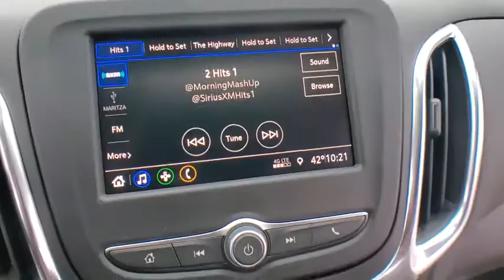2021 Chevrolet Equinox Clarkston, Waterford, Lake Orion, Grand Blanc, Highland, MI 211411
Summit White New 2021 Chevrolet Equinox available in Clarkston, Michigan at Bowman Chevrolet. Servicing the Waterford, Lake Orion, Grand Blanc, Highland, MI area.

Bowman Chevrolet
6750 Dixie Hwy

Summit White 2021 Chevrolet Equinox LT Meticulously Detailed Inside and Out!, AWD. AWD 6-Speed Automatic Electronic with Overdrive 1.5L DOHC Factory MSRP: $32,720br25/30 City/Highway MPGbrbrAt Bowman Auto Group we provide One Great Experience and are proud to offer Transparent Pricing! Proudly serving: Oakland County, Clarkston, Bloomfield Hills, Flint, Waterford, Holly, Whitelake, Lake Orion and Detroit.brPricing includes GM Employee pricing. Please call for a custom supplier/Non GM Employee quote. Prices do not include taxes, title, license, and doc fee. Price includes: $1250 - Chevrolet Consumer Cash Program. Exp. 11/02/2020